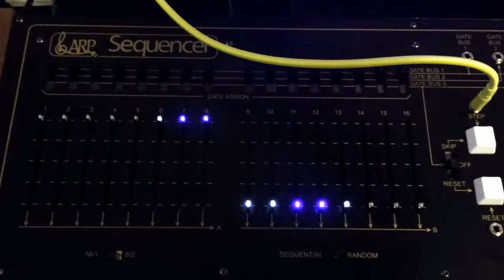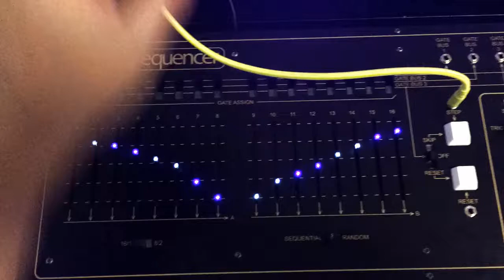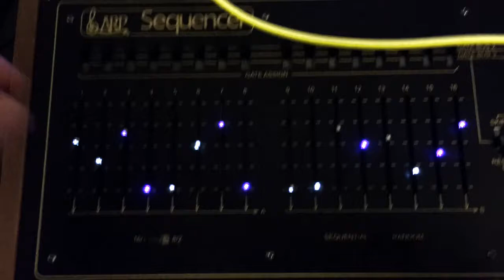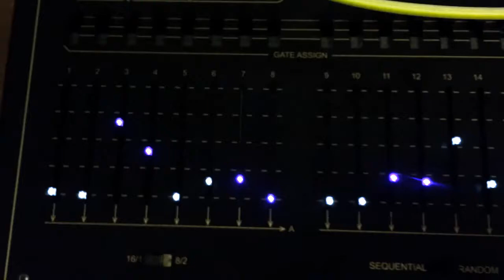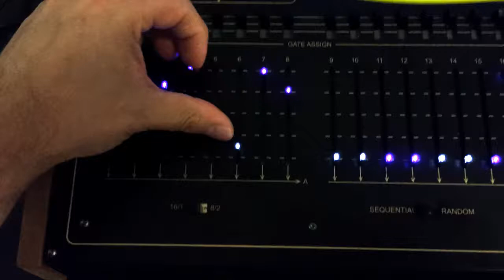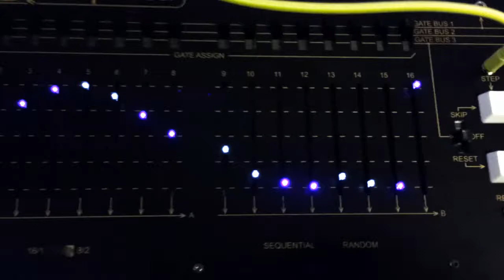Arp 1601 sequencer clone as oscillator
Test-driving my Arp 1601 sequencer clone as a oscillator. Square wave output of Osc1 on my TTSH serving as the clock source. 1601 CV out A hooked up to TTSH mixer input.

Thanks to Lumeet for suggesting this idea how to (mis-)use the 1601! :)